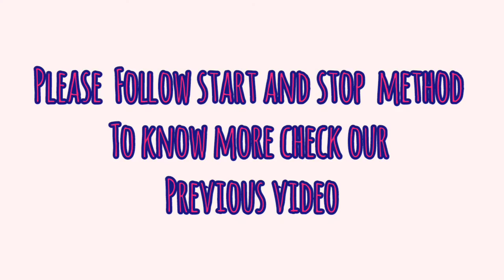Basic Colouring For Kids | Lesson 2 | Step By Step Colouring For children | Gigglezz Preschool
Here We show how to teach toddlers how to color,
It prepares children for writing, increases attention span, and relaxes children.
Follow Our Channel Coloring For Kids Playlist and refer to Lesson 1 To introduce coloring for kids.

and know more about our preschool and our curriculum and find out what courses we offer.